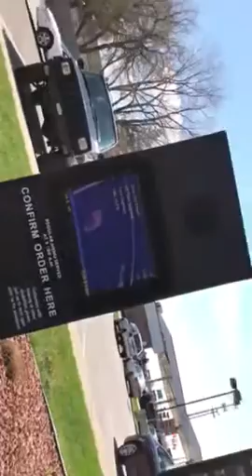BEST TACO BELL DRIVE THRU VOICE!!! (MOVIE TRAILER VOICE)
Listen to how this guy takes an order like a boss.